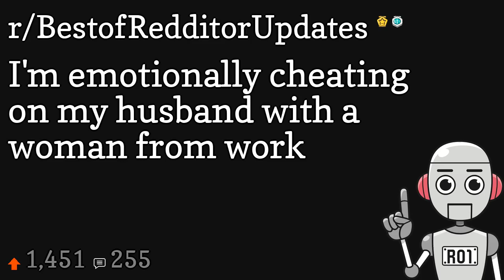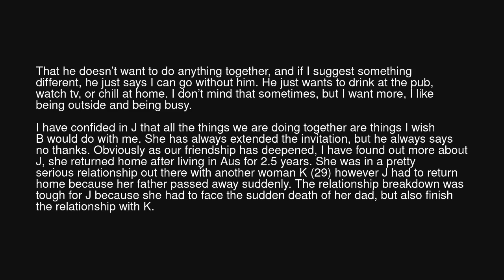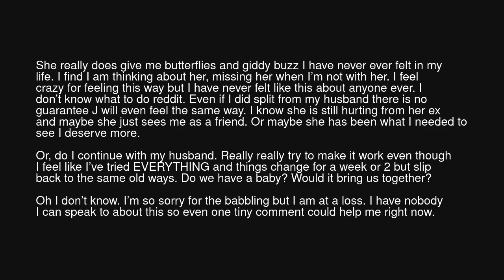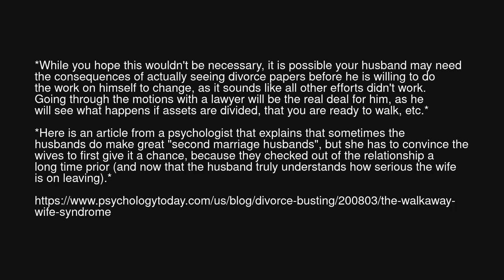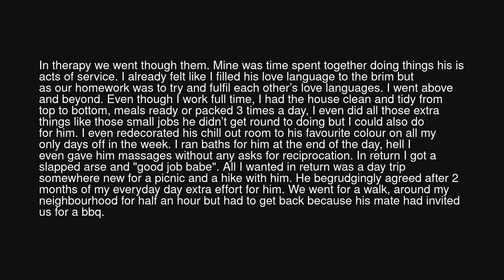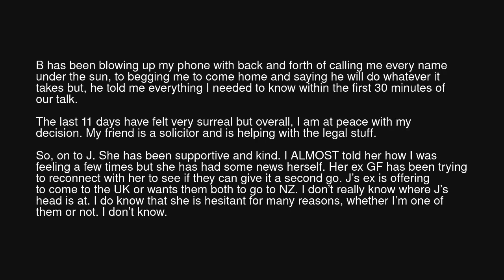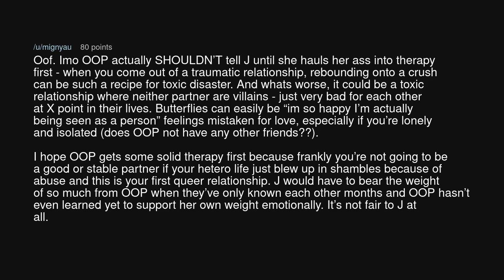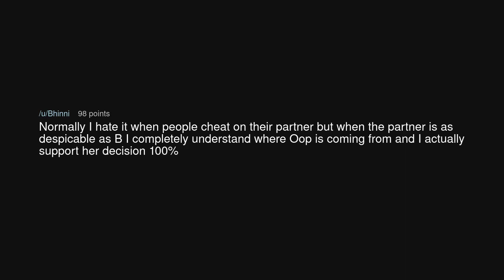I'm emotionally cheating on my husband with a woman from work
I'm emotionally cheating on my husband with a woman from work (r/BestofRedditorUpdates)

Source: NascentEcho on Reddit (link removed at the insistence of YouTube)